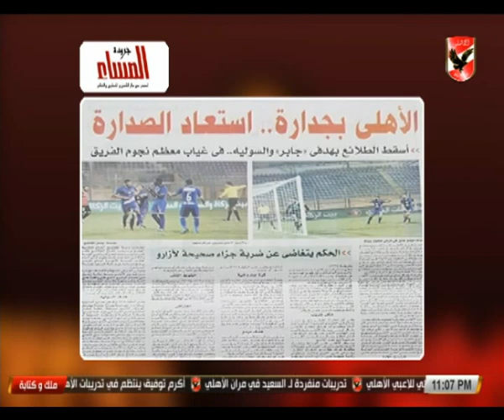عدلي القيعي: زهقنا من ظلم التحكيم لـ الأهلي.. وتصرف الحكم الخامس مع أزارو "يغيظ"